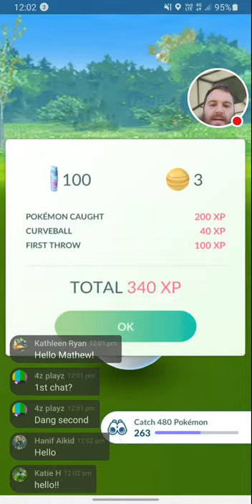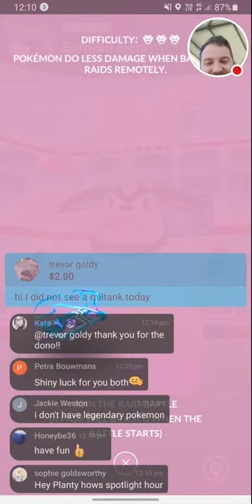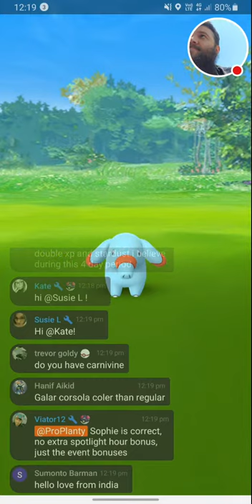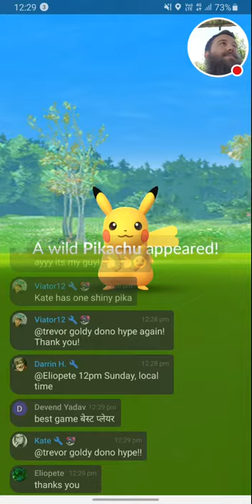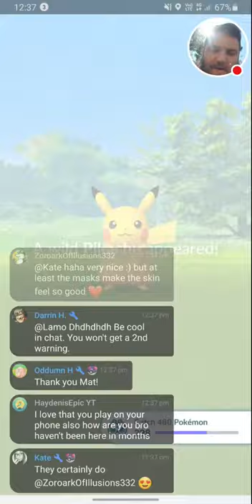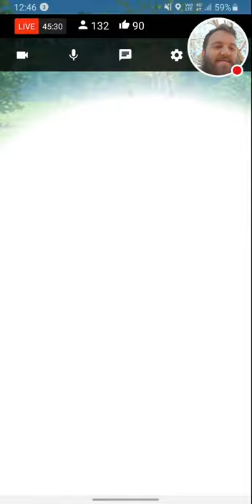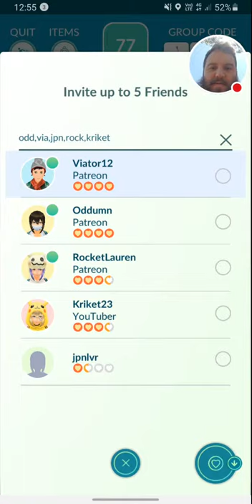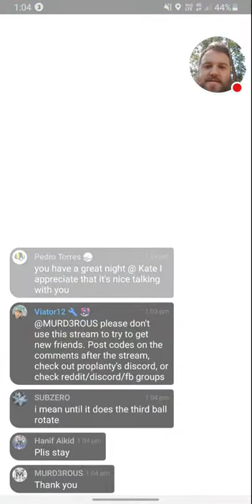Pikachu Spotlight Hour Shiny Hunt Pokemon Go Live